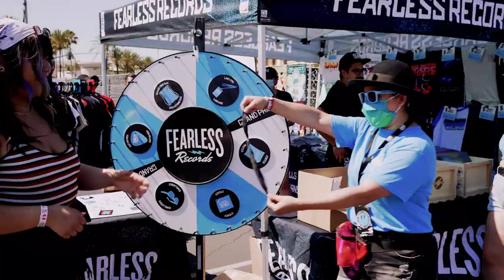Fearless Records at Sad Summer (2021)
Thrilled to be back at live events with the Fearless Family! Loved seeing so many friendly faces at Sad Summer Fest in Anaheim & we’re stoked for everyone to see Movements & Grayscale on the rest of the run 💙
📽:: The Seventh Sense - Visual Media